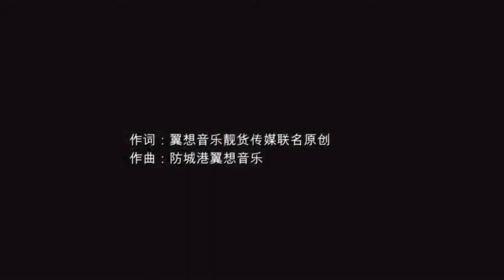企沙大過廣州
一段很有趣的 MV